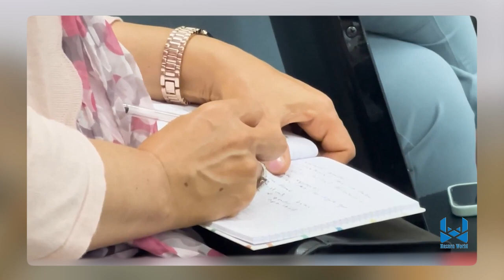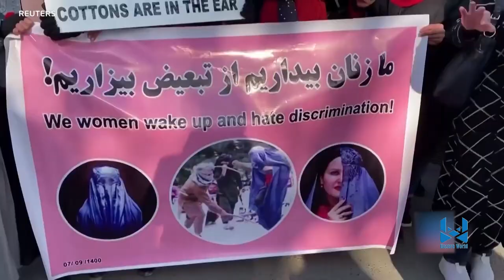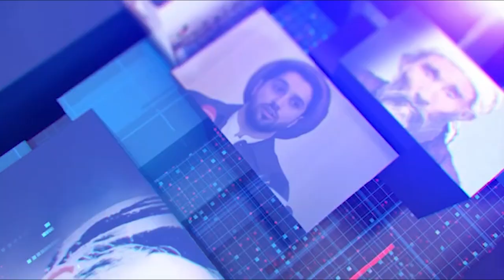Hazara World 6pm News 10 September خبرهای ساعت شش هزاره ورلد ۲۰ سنبله ۱۴۰۳